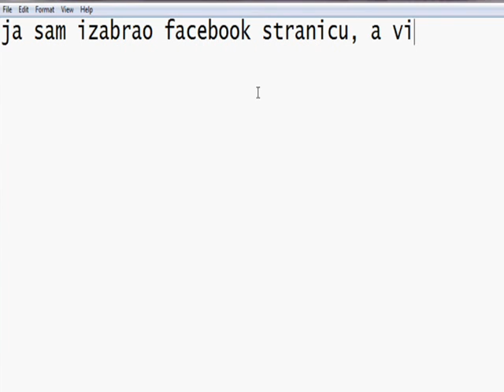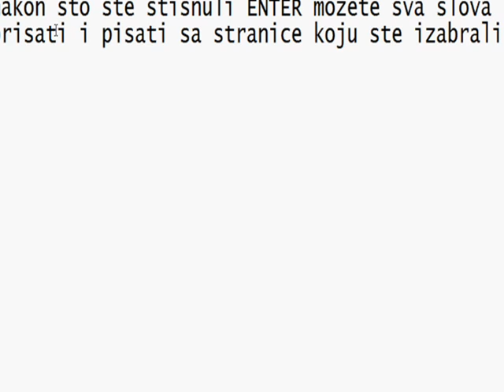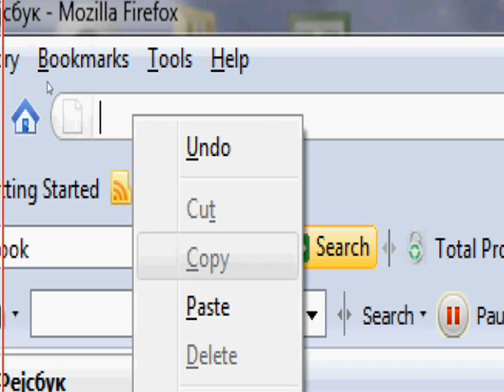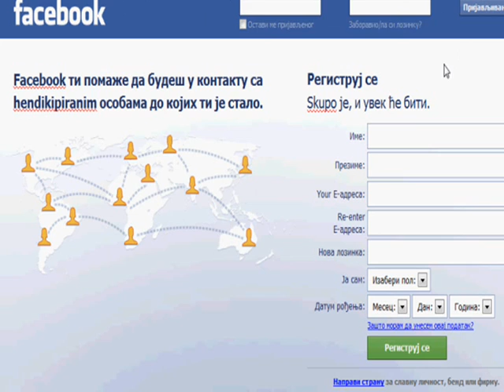kako pisati i brisati po internet stranicama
NE KOPIRAJTE VIDEO!
Vec SAM VIDEO NEKE BOTARDE  KOJI ME KOPIRAJU